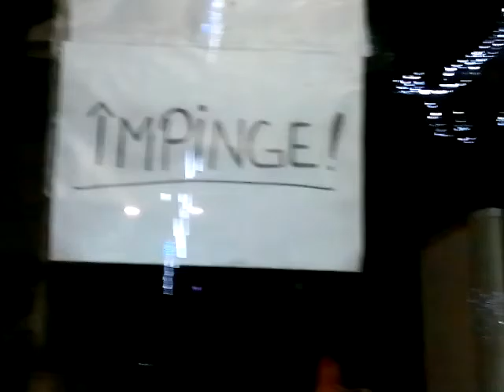Plimbare nocturna prin oras